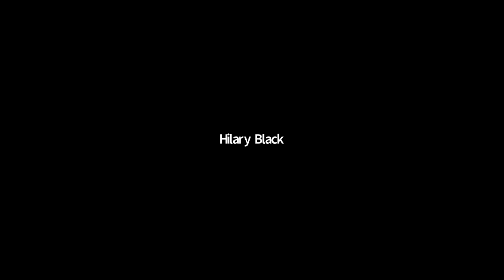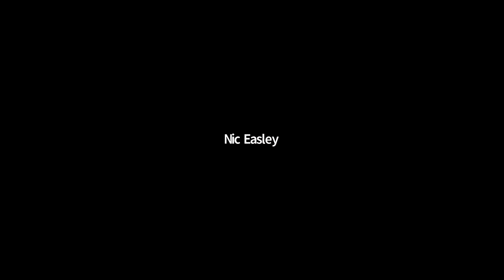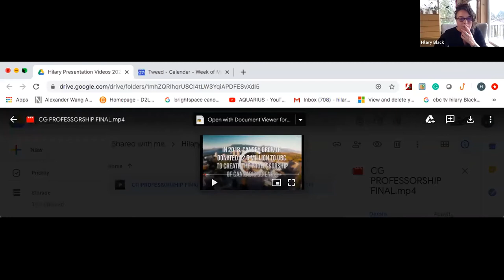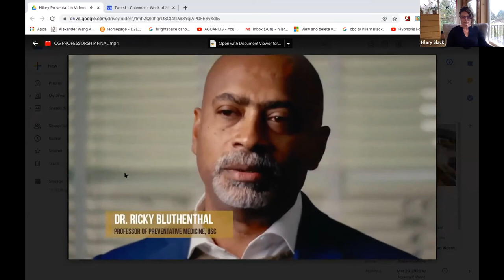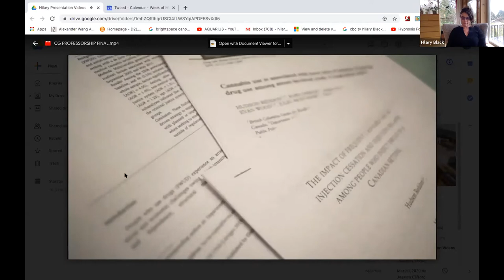Unity 2020- Lessons to be Learned: International Landscape and How It Can Shape US Policy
As the US continues a state-by-state approach towards regulating cannabis and cannabis products, countries around the world are leading by example in their implementation efforts. What are the challenges and best practices that we can learn from these countries as the US legislative and regulatory scene continues to push forward both federally and locally?

This is the second panel featured at our 2020 National Medical Cannabis Unity Conference. This panel includes:
 - Nic Easley, 3C Cannabis Consulting
 - Michael Krawitz, Veterans for Medical Cannabis
 - Hilary Black, Canopy Growth
 - Pavel Pachta, International Cannabis and Cannabinoids Institute
 - Moderator: Steph Sherer, Americans for Safe Access